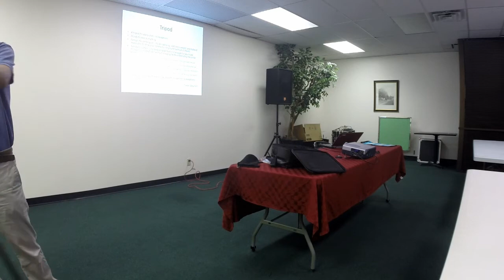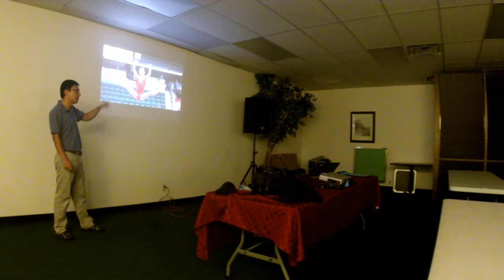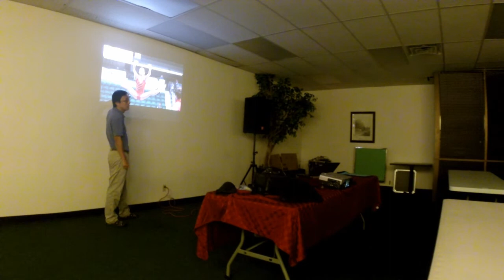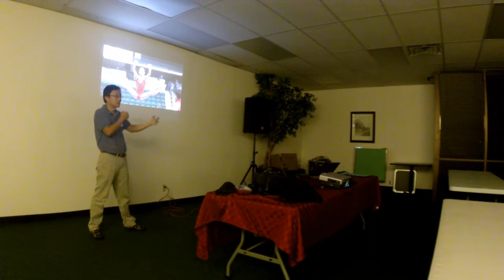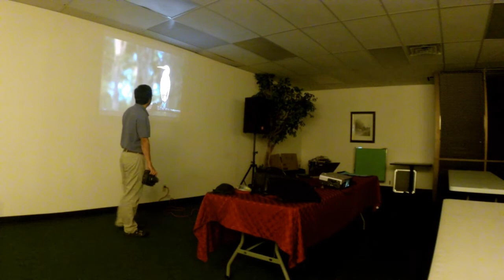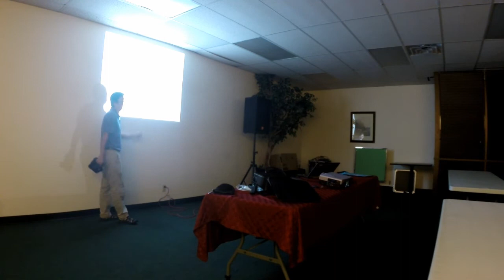NTAPA Monthly Meeting 09092014